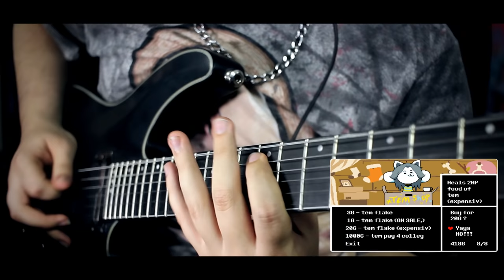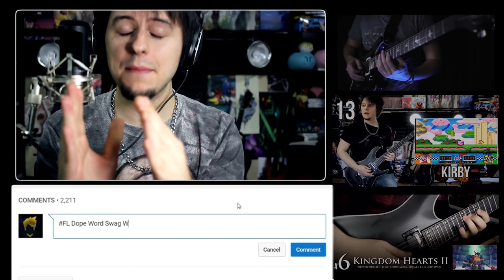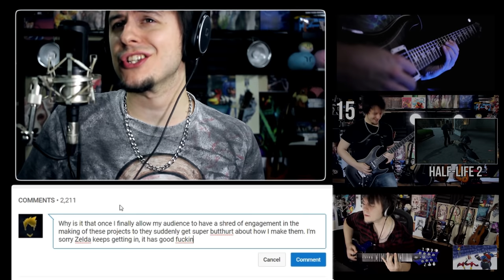Top 10 Video Game Shop Themes - Guitar Medley (FamilyJules)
Here are the Top 10 Video Game Shop Themes based on your votes from the previous medley.

Big thanks to Adrisaurus for vocals and TunderScottVGM for the whistles on Malo Mart!

The voting is over! Thank you everyone who voted in my Top 10 Medley series in 2016!

If you'd like to support me otherwise, buy my music online!

Why. Why did you guys pick these Shop Themes. Why so much Undertale. Why Malo Mart. Are these actually your favorite shops or are you just trying to make me play memes because you like to see me suffer. I just HAD to do the last one metal since at that point, I was already up to my neck in unnecessary meme metal.

Pretty happy with how these are sounding lately! Put a lot of work into filling out the bass on this mix. Might get a little crazy at parts but I'm still working on controlling it. I think it makes it sound way more full by letting the sub frequencies go and just control them rather than cut them all out! I meant to give Miroslav Philharmonik a shot with this but didn't have time. Next one!

Thanks IK Multimedia for the iRig Keys 37 Pro! Check out their other amazing products for music production!

Equipment:
Lead Guitar: Schecter Blackjack SLS
Rhythm Guitar: PRS SE Custom 24 7-String
Bass: Ibanez Soundgear SR405QM

Interface: Axe-Fx II XL+
Mixer: Makie ProFX8
Microphone: Audio-Technica AT2020
Audio Software: Cubase 8
Video Software: Adobe Premiere Pro
Video Camera: Canon Eos Rebel T3i

Song credits(in no particular order):

Tem Shop - Undertale - Toby Fox
Shop - Undertale - Toby Fox
Beedle's Shop -  Legend of Zelda: The Wind Waker - Kenta Nagata, Hajime Wakai, Toru Minegishi, & Koji Kondo
Shop Theme - Legend of Zelda: Ocarina of Time - Koji Kondo
Greed - The Binding of Isaac - Danny Baranowsky
Cheap Shop - Scott Pilgrim Vs. The World The Game - Anamanaguchi
Wii Shop Channel - Kazumi Totaka
Pokémart - Pokémon R/S/E - Go Ichinose, Morikazu Aoki & Junichi Masuda
Malo Mart- Legend of Zelda: Twilight Princess - Toru Minegishi & Asuka Ohta
Buy Somethin' Will Ya? - Earthbound - Hirokazu Tanaka & Keiichi Suzuki

Runner ups:

11. Castle Crashers - Blacksmith's Store
12. Final Fantasy - Shop Theme
14. Bayonetta - Gates of Hell
15. Legend of Zelda Ocarina of Time - Potion Shop
16. Castlevania SOTN - Master Librarian
17. Legend of Zelda Skyward Sword - Bazaar
18. Final Fantasy Tactics - Shop
19. Pokémon X/Y - Boutique
20. Splatoon - Booyah Base

Thank you to the amazing let's players Chuggaaconroy, VisNomadic, JoshJepson, ImAFutureGuitarHero, and SplitableInfinitive whose footage I used in this medley! Follow them for great high quality let's plays!